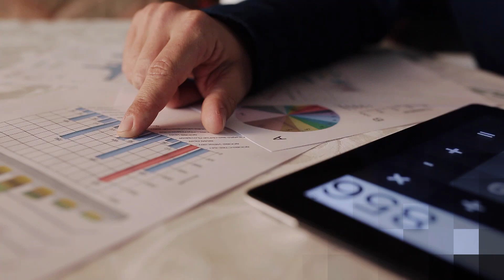Find the best financial advisor for you